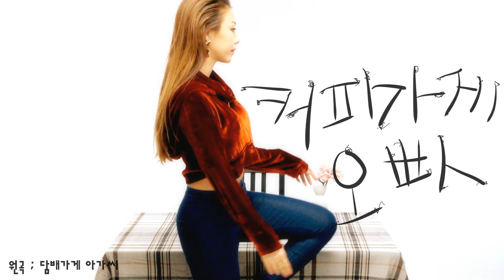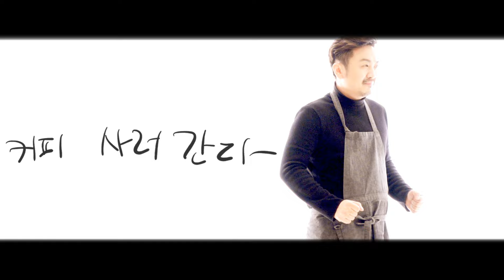비파(BiPA) - 커피가게오빠 Cover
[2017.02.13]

비파 - 커피가게오빠
Original song(원곡): 송창식 - 담배가게아가씨

The cashier in the coffee shop is a hottie
His adam's apple is bigger than my nose and that's sexy
All the girls snoop around him
But he is such a unapproachable

Even in the uniform, and the shoes showing off his swag
Rushing to the coffee shop
Drinking coffee non-stop even when i never like coffee

Too much caffeine, cant go sleep, getting dejected
but it's okay cause you're my cocaine

He might know my face now
Was earlier he smiling at me or nah?
Me or nah?

Oh well i dont know
Let me order one more cup

He is 100 times hotter now than he was before
He smiles at me
Oppah i love you foreal

Lala lala lalalalalala
Let me get some more coffee

Directed by     낙타film